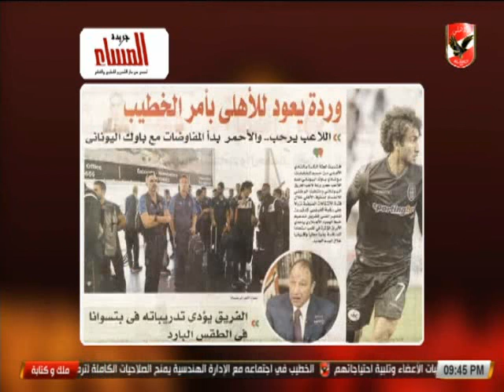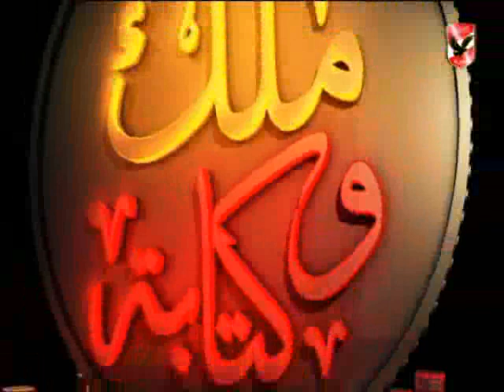حلقة ملك وكتابة (لقاء خاص عن سوشيال ميديا الاهلى) 28-7-2018